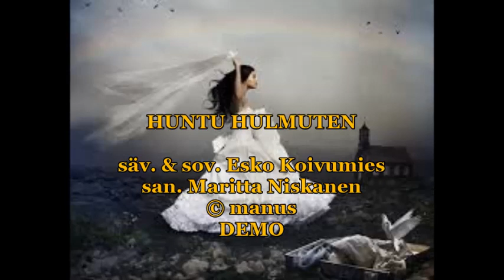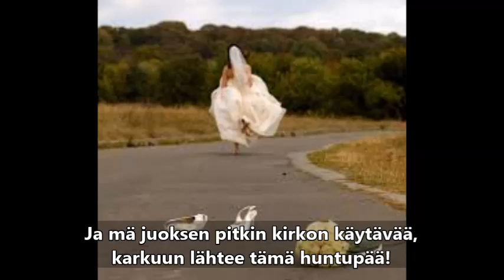Esko Koivumies - Huntu hulmuten (demo)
säv. & sov. Esko Koivumies
san. Maritta Niskanen